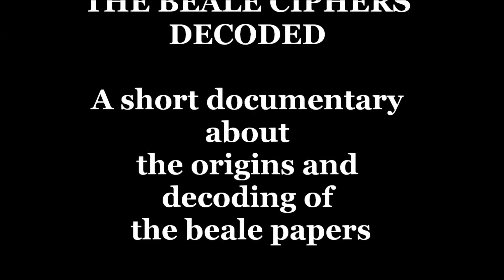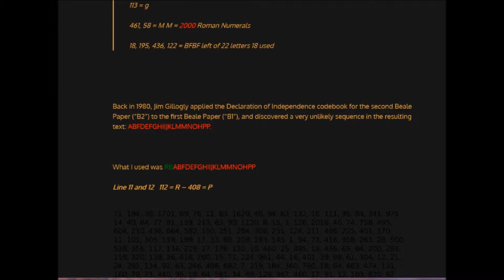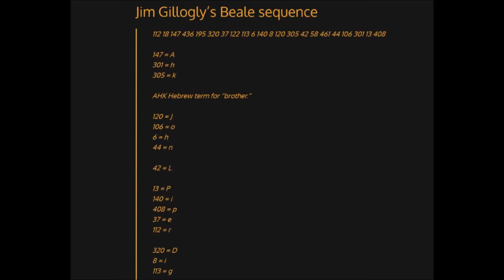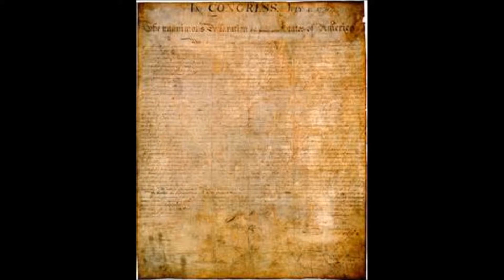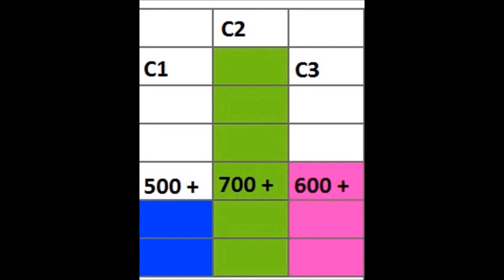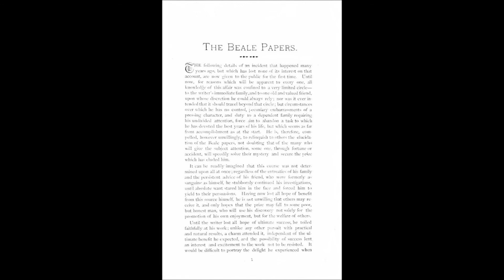Beale Cipher Decoded Part 2: The Cipher's Order (Documentary)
The Beale Ciphers is one of the most mysterious and extravagant ciphers known today. For just under 200 years it has puzzled scientist and cryptologist alike; and now the secrets shall be revealed. Tune in to learn what you need to know about the hidden mysteries behind the Beale Ciphers.

Production by Rev.John L. Piper